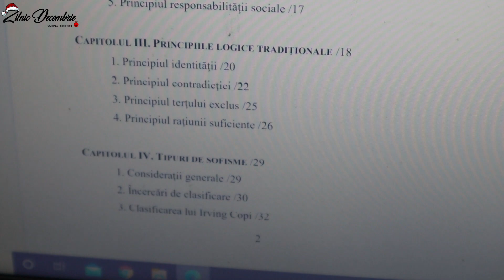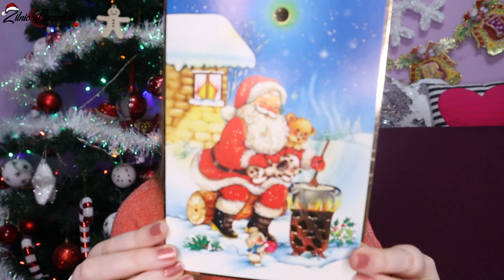Zilnic decembrie #22 Un cadou de la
Buna tuturor, astazi am primit un pachetel tare fain de la dragii mei de la @Noi2inTimisoara .